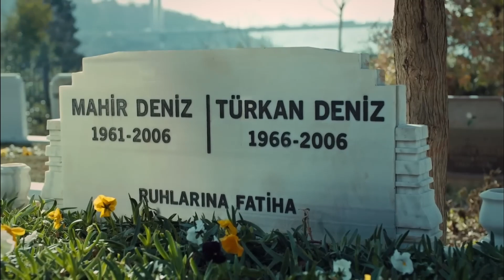Her Zaman Aşık Olduğum Adam Olarak Kal - İstanbullu Gelin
Faruk ve Süreyya'nın romantik düğün hazırlıkları. BENİ HİÇ BIRAKMA

Faruk’un, Süreyya’yı annesine “müstakbel gelinin” takdimiyle Boran Konağı’nda fırtınalar kopar. Süreyya ve Esma Sultan’ın bu karşılaşması ikisi için de yıkımların ve başlangıçların habercisi olacaktır.

400 yıllık Boran Konağı’nın hanımı, geleneklerine ve köklerine sıkı sıkıya bağlı olan Esma Boran için, İstanbullu Gelin’i kabul etmek hiç de kolay olmayacaktır.

Yapım: O3 Medya
Yapımcı: Onur Güvenatam
Yönetmen: Zeynep Günay Tan
Senaryo: Deniz Akçay Katıksız – Armağan Gülşahin